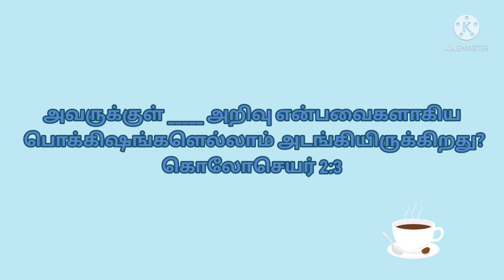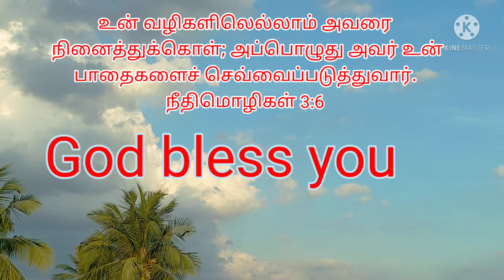today's question - Bible ulagam